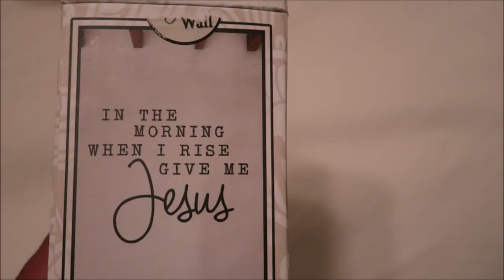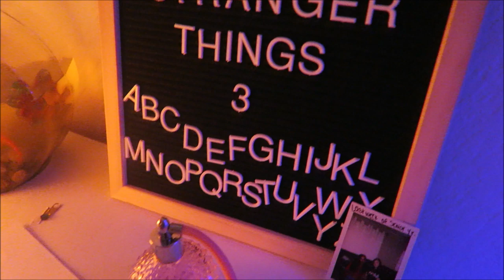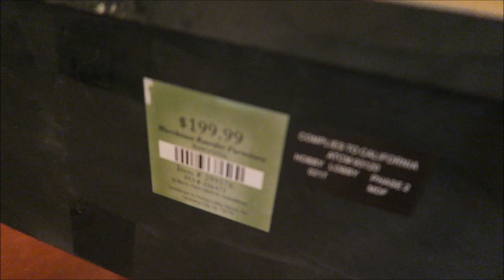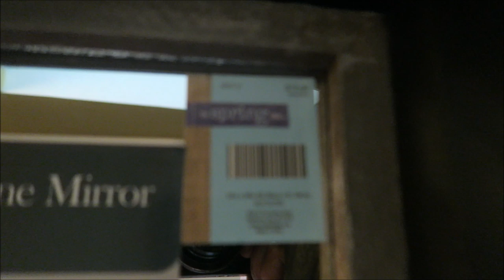IT WAS SCARY!!!